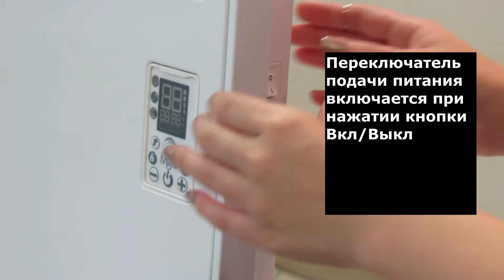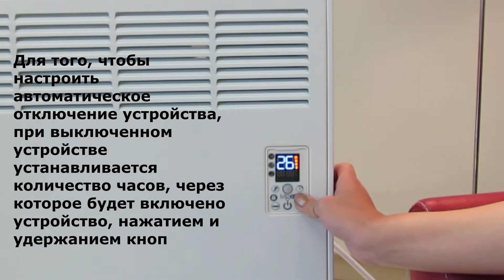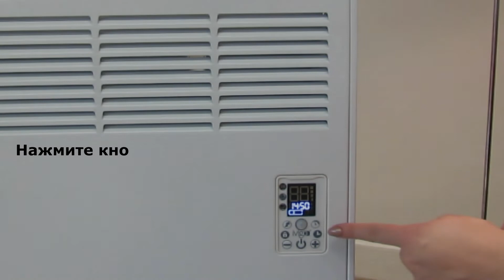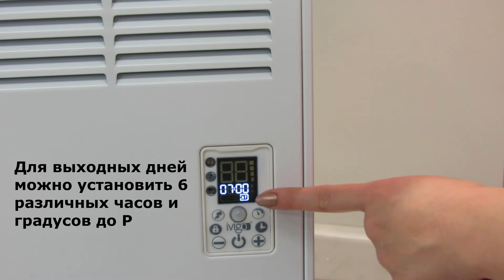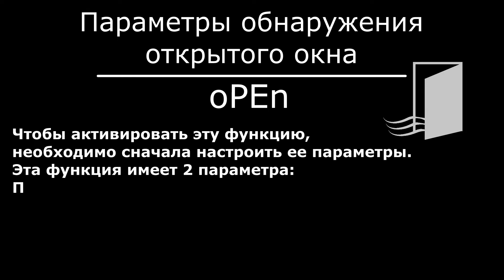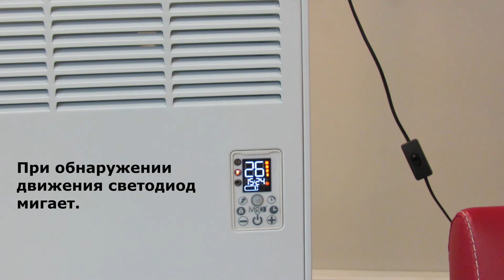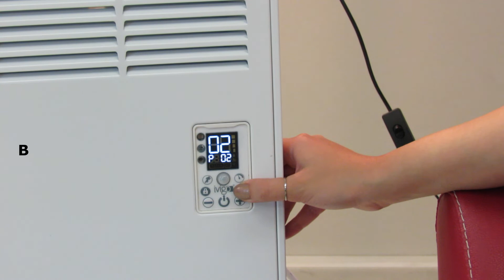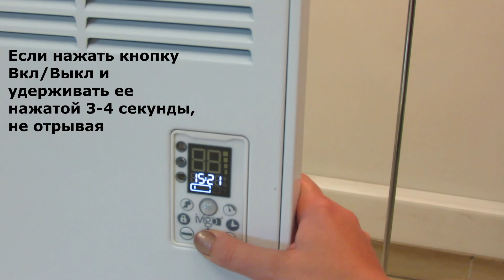Ivigo/Vigo Profesyonel Konvektör Isıtıcı Rusça Kullanım Videosu RU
Müşteri Destek Hattı
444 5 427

Vigo markası Mart 2019'dan itibaren İvigo olarak değiştirilmiştir. Yeni Marka, Daha Akıllı Cihazlar
Vigo brand changed to Ivigo from March 2019. New Brand, Smarter Products
İvigo bir Mastaş A.Ş. markasıdır.
İvigo is a registered brand of Mastaş Company.